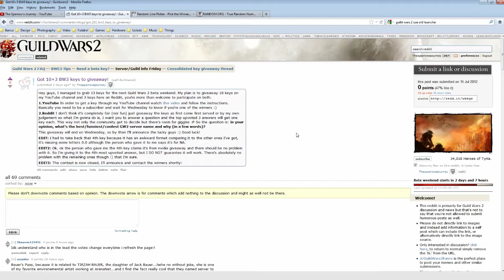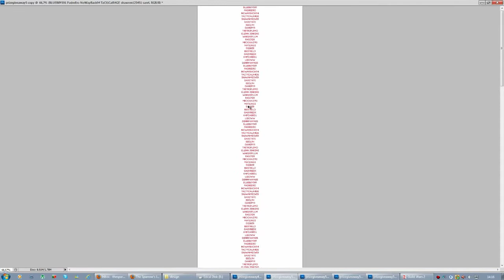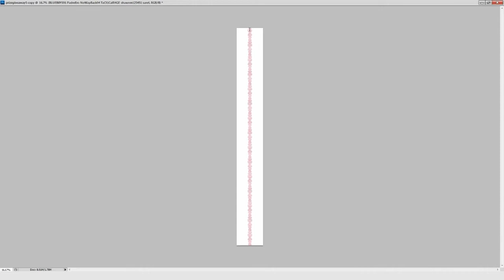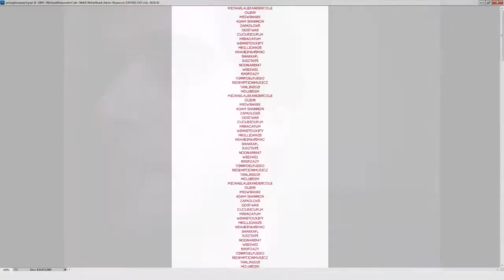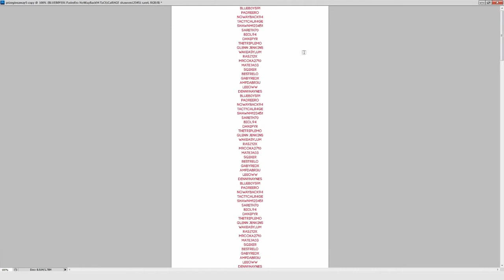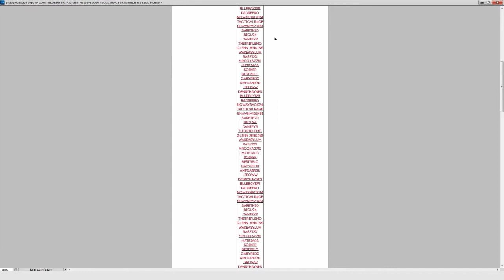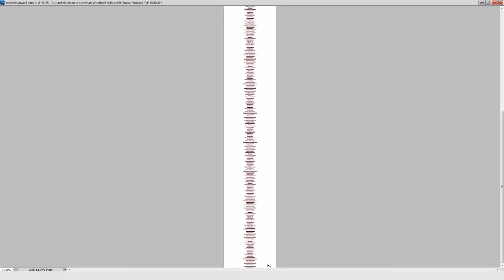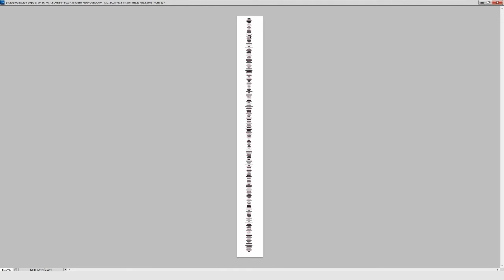Giveaway Winners: Journey Vlog #21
It's Wednesday and I promised some GW2 keys today ;D So sit tight and join me! There was a ton of entries so I had to change my method a little bit. Still, it's all fair and... entertaining... =P

Without further a due, here are the Reddit Contest Winners:
• akitokunu
• JimbleFredberry
• Ratiocinatoris
• nazzzy

And here are the YouTube Contest Winners:
• PadreEro
• shawnm123451
• zanois3
• Maggie121516
• MichaelAlexanderCole
• grobbyman
• bazoozoobazoozoo
• shogunduck
• MRamyy

Now, to all the winners (even the Reddit ones) you just have to send me a PM saying something like: Hey birdie, I'm here, gimme that KEY! - and I'll reply with the key, remember you have 24 hours to do so, after that I'm picking another name. For the Reddit guys, feel free to PM there.

After having the code, please enter it - You can either create an account, if you need to, or you can just use an existent account from Guild Wars 1/beta weekend. With an account set up you only need to download the beta client from this address - or wait for an email from arenanet detailing how to download it.
Happy playing!

This is where I take a break from doing the usual stuff and vlog about whatever concerns me at the moment. I can vlog about my channel, my life, my friends, news and whatnot. Prepare for silly videos though that's what tends to happen on my vlogs.

What happened in this journey?
A vlog, also known as video logging or video log, me being silly.